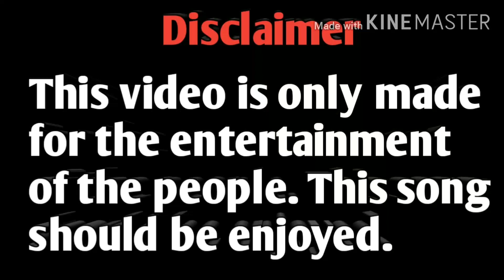Kiya duye din k chhuti Lk gam aliye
Kiya duye din k chhuti Lk gam aliye by Sunita Kanth Hiii I am Sunita kanth About - ye song asal me Mamta Ji ka gaya huaa hai but is song ko mai bhi sing ki hu aaplog mujhe support kare Dhanywad 🙏🙏